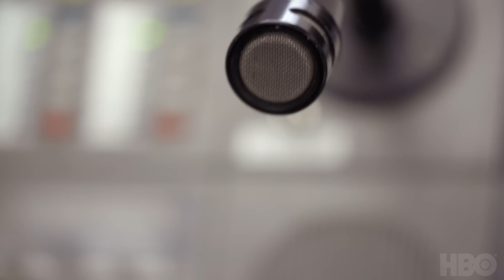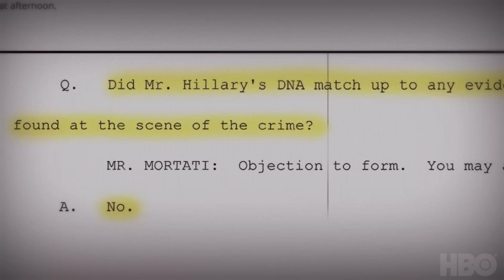Who Killed Garrett Phillips? (2019) | Official Promo | HBO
From two-time Academy Award-nominee and Emmy-winner Liz Garbus (HBO’s A Dangerous Son and Nothing Left Unsaid: Gloria Vanderbilt & Anderson Cooper), Who Killed Garrett Phillips?, examines the 2011 murder of 12-year-old Garrett Phillips and the subsequent trial of Clarkson University soccer coach Oral “Nick” Hillary.